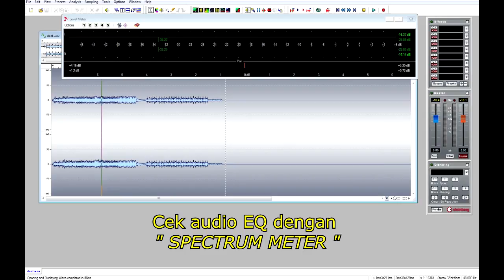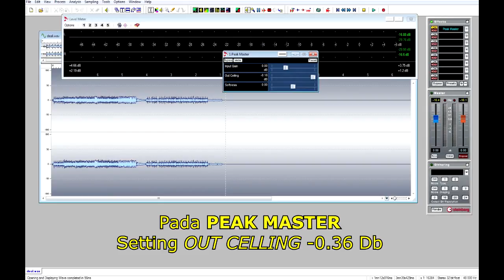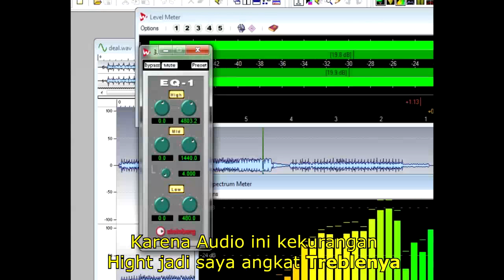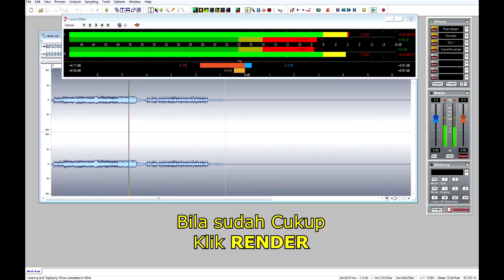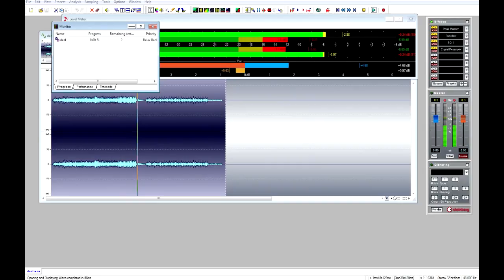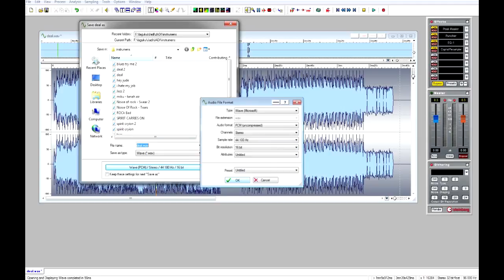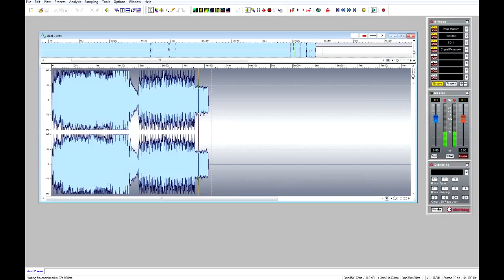Tutorial Cara MASTERING AUDIO dengan Plugin WaveLab 6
mungkin kamu pernah kendala :

- Kenapa lagu sudah di mixing ko mendem tidak ngangkat audionya ?
- alat recording Soundcard/Audio interface udah mahal, oke, preamp udah oke ?
- Personil sudah kawakan full skill ko hasilnya Mendem ?

semua masalah itu sudah saya alami , disini saya akan coba share ilmu pengalaman saya supaya terlepas semua masalah itu.

Disini saya sarankan dalam proses mastering ini disimak dari awal sampai akhir dan ditiru dulu sesudah terkuasai baru di modifikasi sesuai keinginan dan berharap hasilnya harus lebih baik dengan saya bila diantara kalain hasilnya lebih oke silahkan kirim linknya dikolom komentar semoga kita bisa share ilmunya.

Terima kasih.

OPEN DONASI

Saya ucapkan beribu terima kasih atas donasinya untuk pengembangan Tutorial ini .

Semoga Alloh swt membalas semua kebaikan dengan hal yg lebih baik dan kesehatan lahir bathin aamiin.

Link donasi :
Bank Bca rek. 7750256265 an.Yu**s A*n*s
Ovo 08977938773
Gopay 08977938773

  Category
        Howto & Style
    License